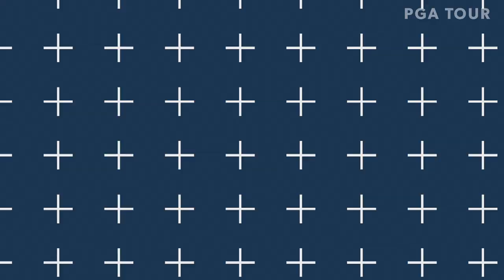Top-5 shots | Round 1 | American Family Insurance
In the opening round of the 2019 American Family Insurance Championship, Jerry Kelly takes the opening lead over David Frost after carding a 7-under 65 on Thursday.